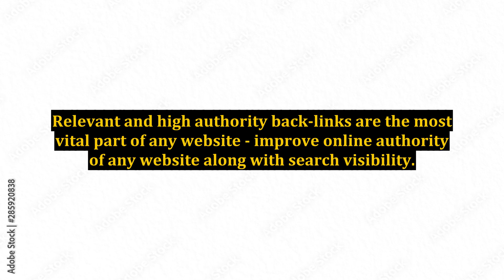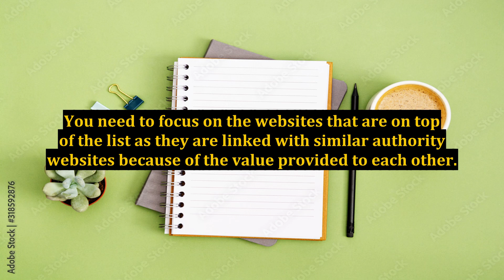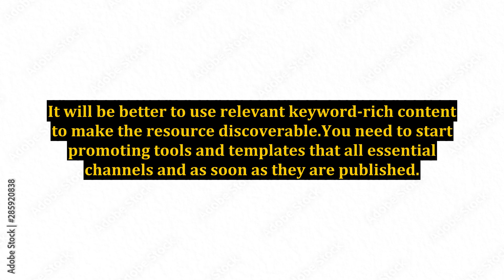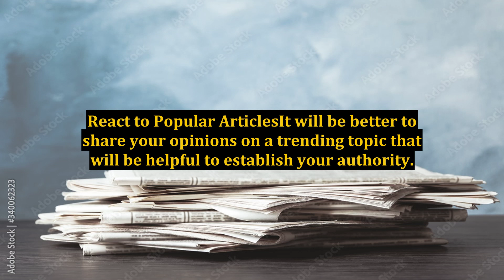How to Build Result Oriented Links for Your Website?